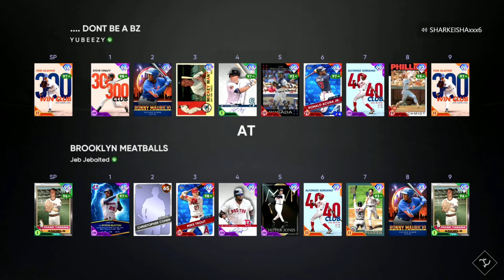FRIENDLY QUIT KARMA | MLB The Show 21 Ranked Diamond Dynasty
Reasons Why You Should Sub:
          -A1 NBA 2k21 Park/Pro-Am
          -A1 Madden 21 Weekend League
          -Elite Dead By Daylight Gameplay
          -A1 Call of Duty Warzone Gameplay
          -Pretty much A1 Everythang

Any game you guys want to see elite or funny gameplay in, I gotchu...
I’m working on getting a webcam setup and once I do you will be getting gameplay while I smoke a blunt or two with y’all